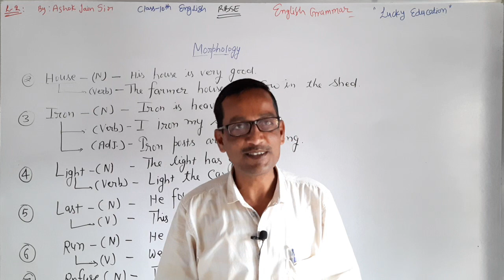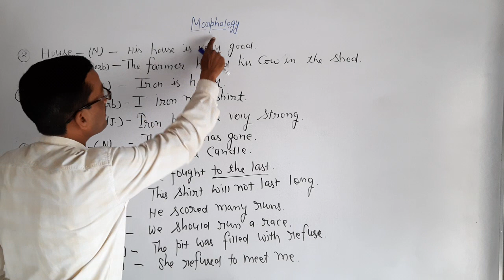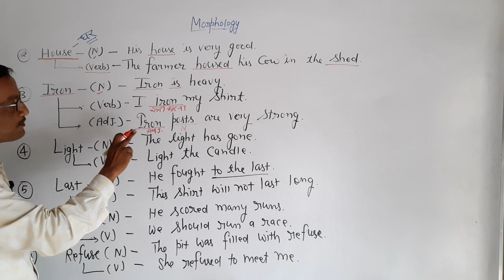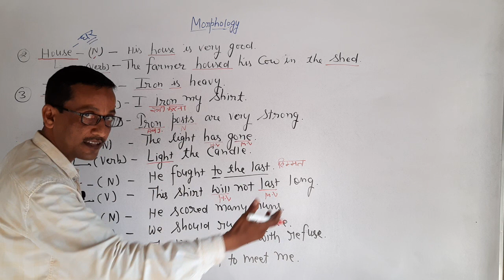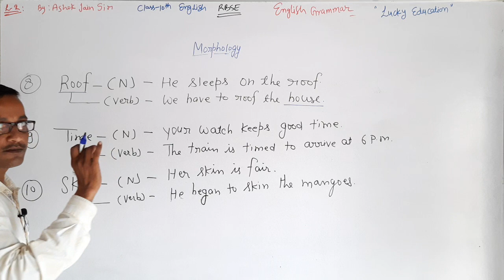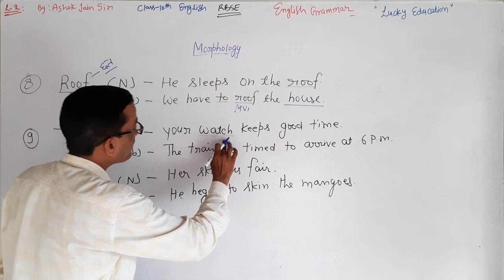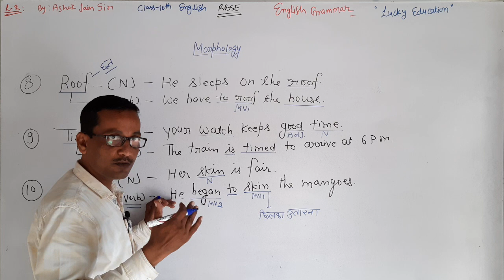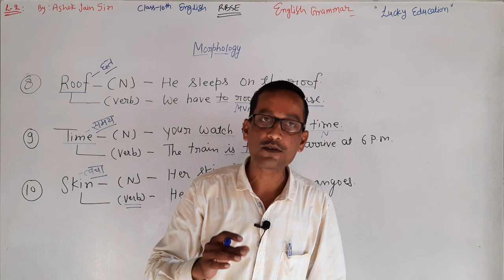Examples of Morphology- Basics of Grammar Part 2